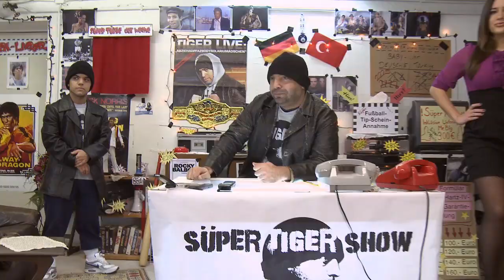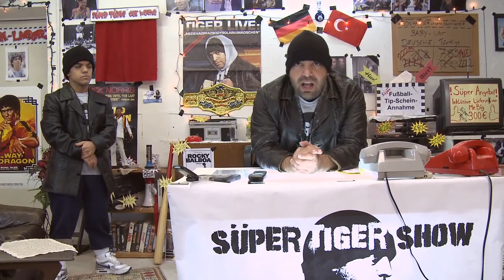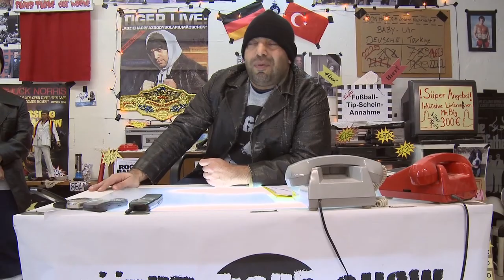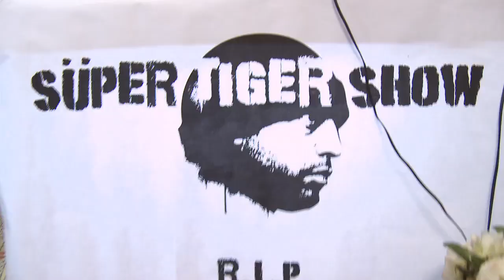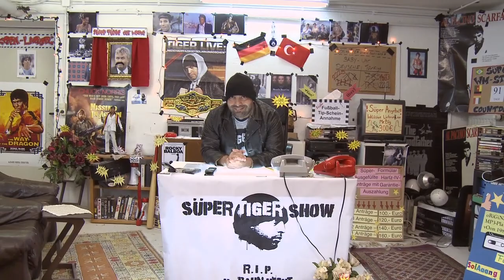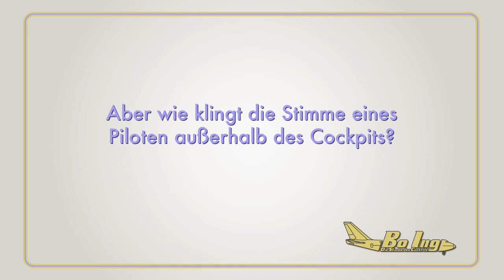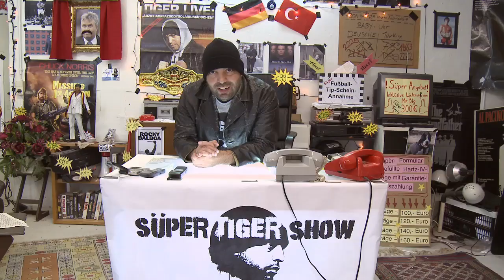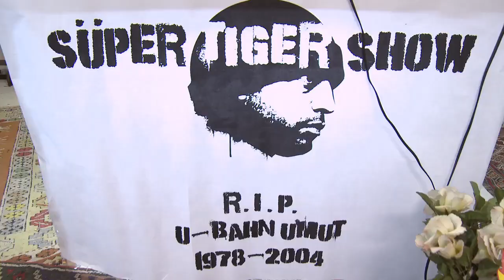SÜPER-TIGER-SHOW - # 17 - PETER DEININGER - 3. STAFFEL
Die SÜPER TIGER SHOW mit PETER DEININGER,
dem neuen Süper Türken der Woche und Musik der besten "4 Mann in 1 Band".